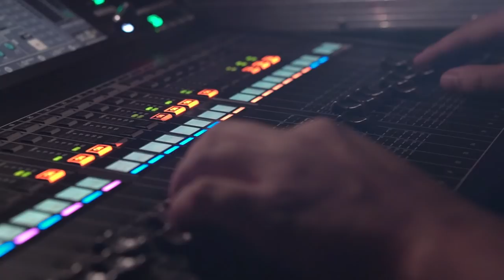Vojtěch Dyk & B-Side band, Ondřej G. Brzobohatý a Ondřej Ruml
Jazz Groove Brno - Metro Music Bar / 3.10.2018